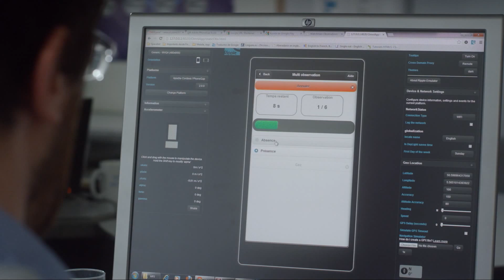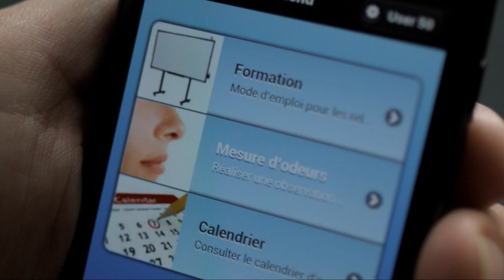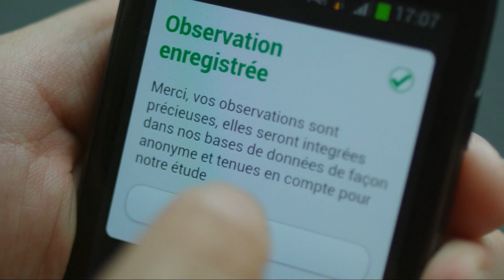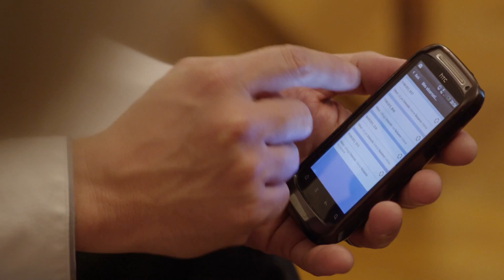GEOSS Citizen Observatories HD1080 131029 convert video online com